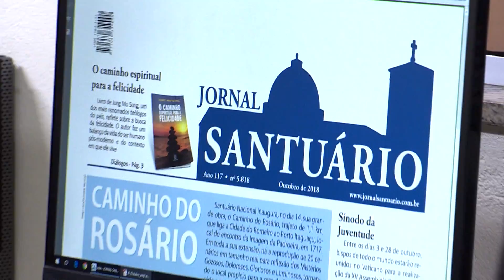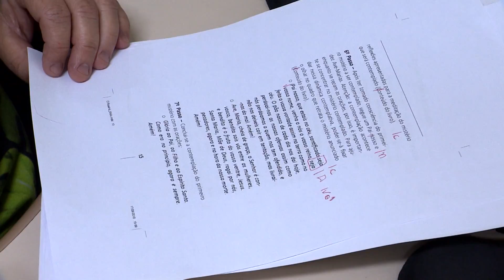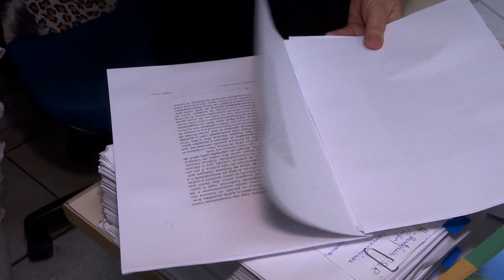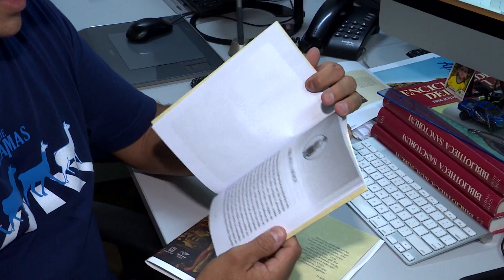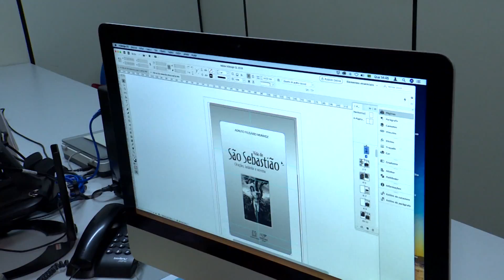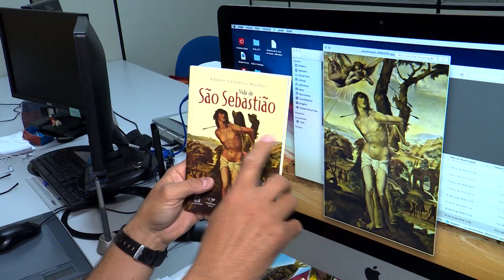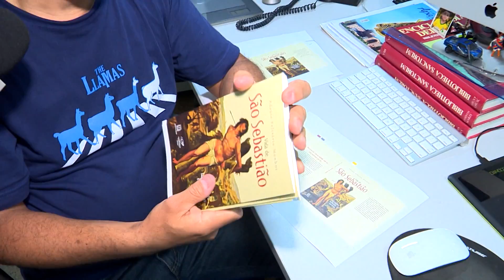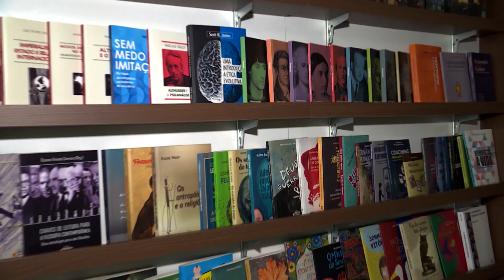Conheça o trabalho da Editora Santuário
A repórter Juliana Luz foi até a Editora Santuário mostrar como são feitos os livros por lá. Confira!

REDE APARECIDA
A TV de Nossa Senhora